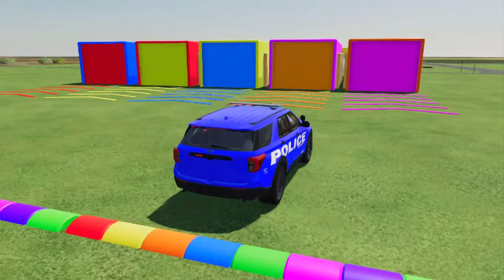TRANSPORTING PIXAR CARS & FRUITS WITH COLORED & JOHN DEERE vs CLAAS vs TRACTORS - BeamNG.drive #983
Flatbed Trailer Toyota LC Cars Transportation with Truck, Speedbumps vs Cars,  Truck vs Train,  Cars vs Bollards,  Truck vs Giant Pit,  Tractor vs Train,  BeamNG.Drive